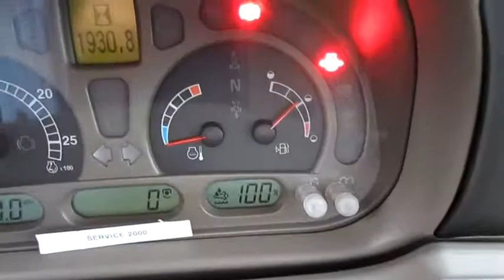2013 CIH Max110 #4013 1of2